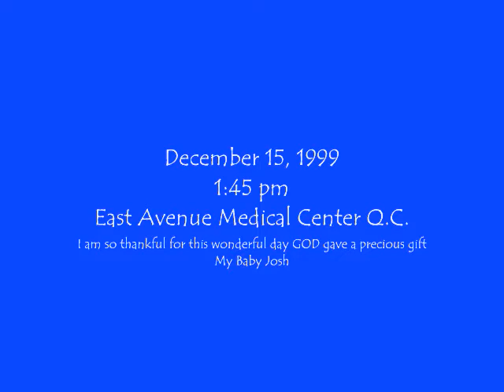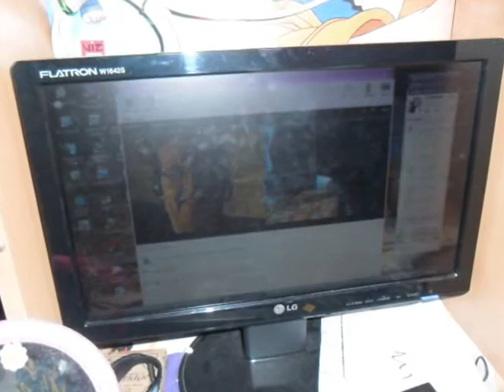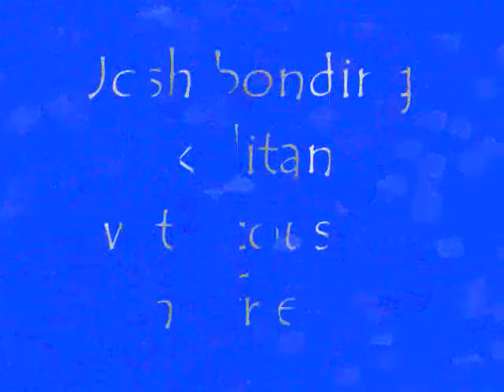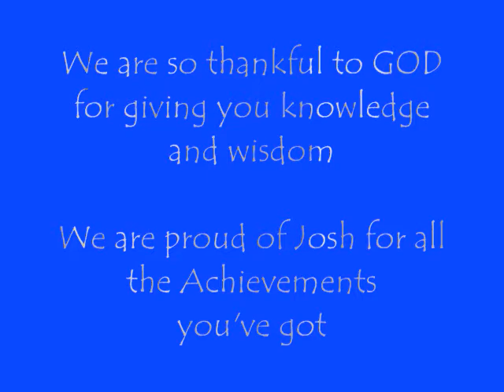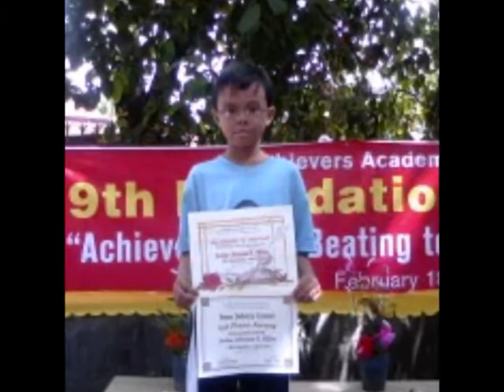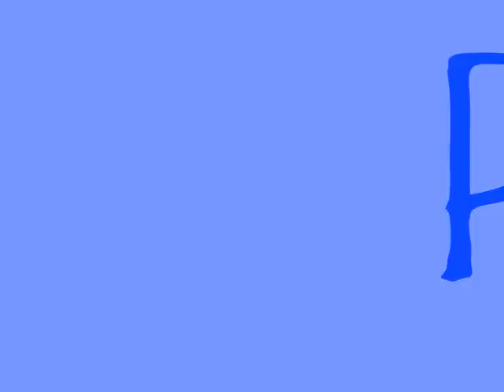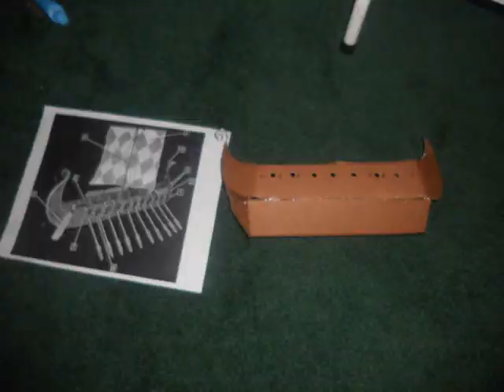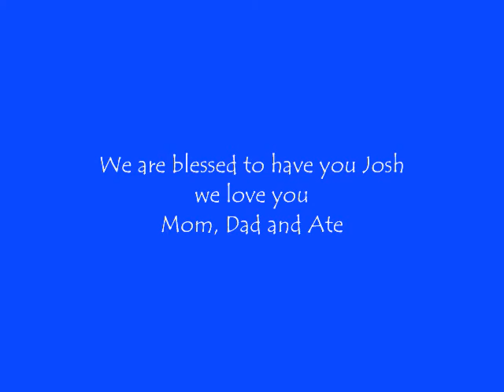Josh 13th Birthday 🎂